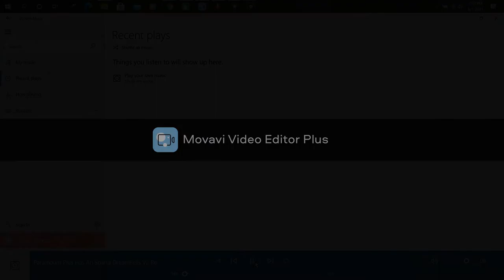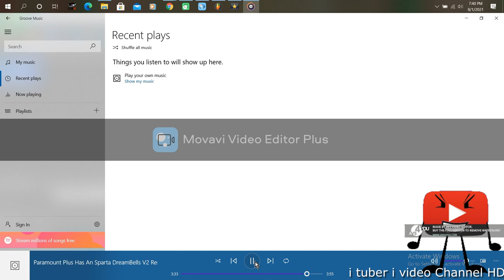Paramount Plus Has A Sparta DreamBells V2 Remix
This video reminds me of my childhood, yes guys i'm a big fan of Paramount+! Paramount+ is my childhood when i was 11 and if you like Paramount+ and i'm like Paramount+ on Xfinity too! i hope i figure out doing The DreamBells Pitch and Hope you enjoy! :)

NOTE: If you don't like Paramount+, I ceased your opinion.

Base. PhantomRMW
Source. Mcnickleguy57